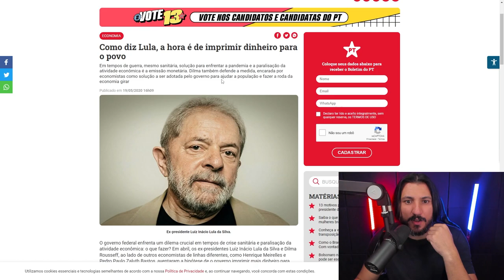VEJA O QUE O BOLSONARO FEZ, E O QUE O LULA FARIA...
Veja como Bolsonaro agiu diante da crise, e como Lula faria...